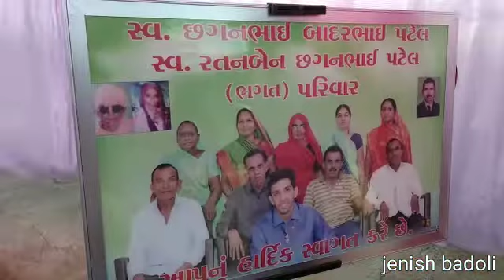LED FEM 📸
Video from jenishclick